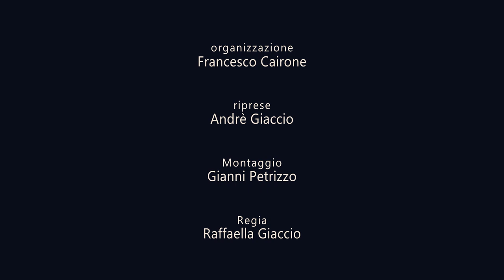Ciak si Gita 2023 - Scuola Media Statale Nicolardi I colori dell'amore